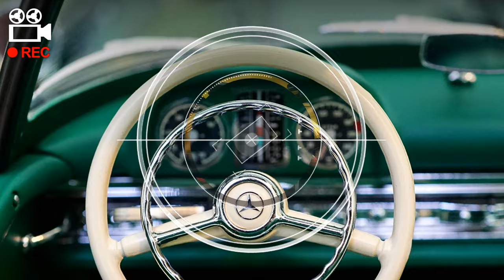賓士超跑車 Benz SportsCar Illustrations 賓士汽車圖鑑豪華和高性能著稱的德國汽車品牌創立於1926年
寶士超跑車 Benz SportsCar Illustrations 賓士汽車圖鑑豪華和高性能著稱的德國汽車品牌創立於1926年

梅賽德斯-賓士，是一家以豪華和高性能著稱的德國汽車品牌，總部設於德國斯圖加特。旗下產品有各式乘用車、中大型商用車輛。目前梅賽德斯-賓士是戴姆勒公司旗下的成員之一。 維基百科

總部： 德國斯圖加特

創立於： 1926 年

創辦人： 戈特利布·戴姆勒， 卡爾·賓士

地址︰基隆市七堵區南興路148號

300新竹市北區北大路346號13F之1